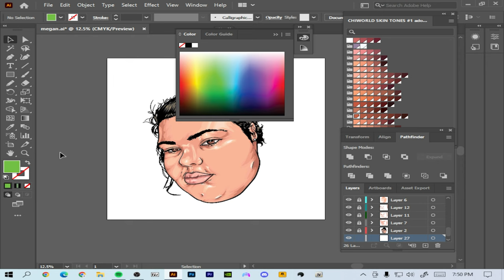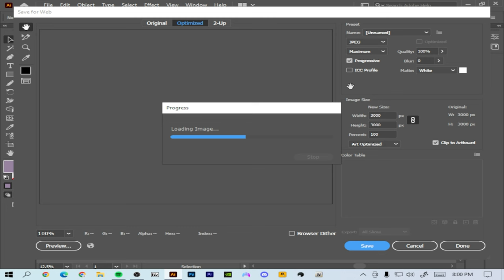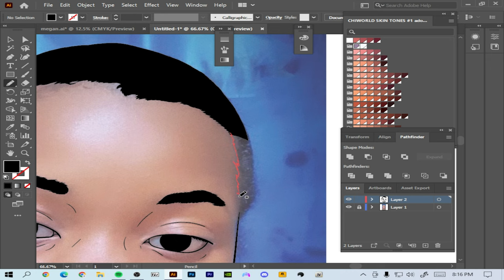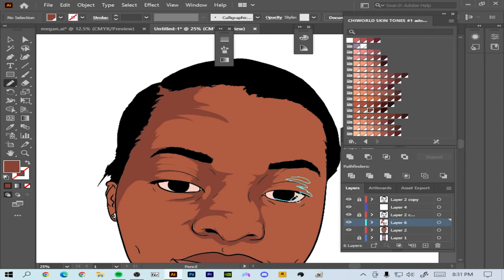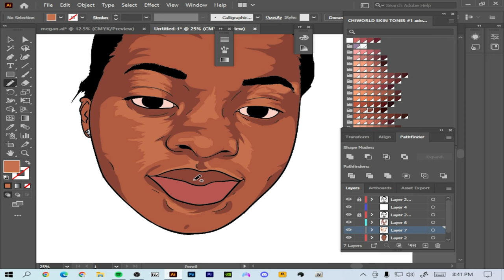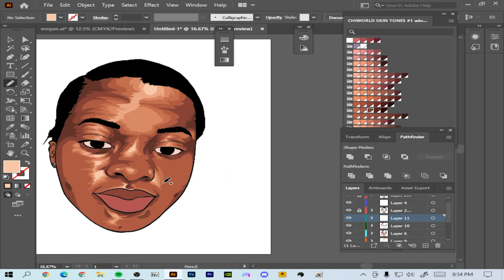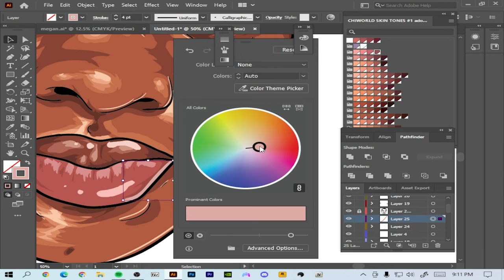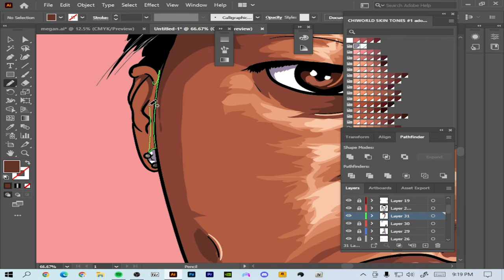Cartoon Speedart For Customer | Adobe Illustrator